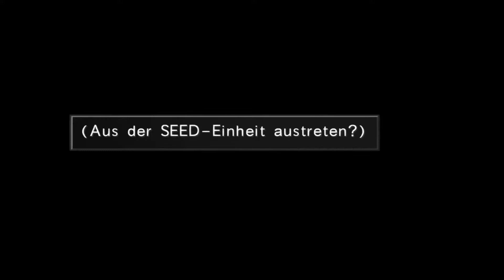Let´s Play Final Fantasy VIII (Blind) Part 45 Anführer des Gardens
Direktor Cid ernennt Spike zum Anführer des Gardens. Zum Truppenführer im Kampf gegen die Hexe.